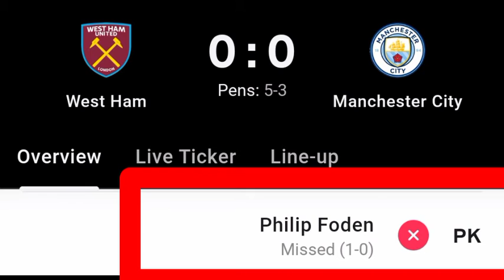Philip Foden Penalty Miss Vs West Ham | West Ham Vs Manchester City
Penalty